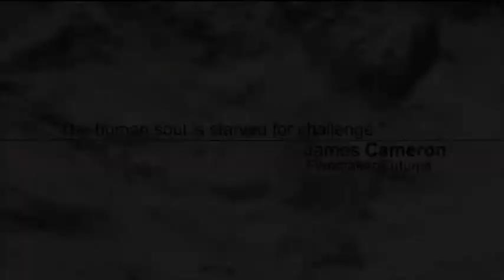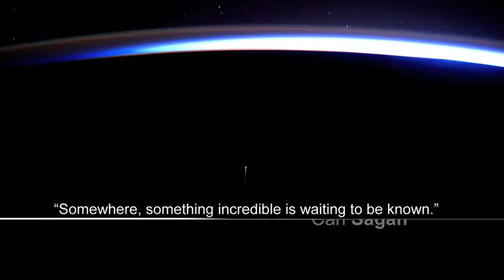Space Launch System: Future Frontier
Featuring NASA Marshallâs Foundations of Influence, Relationships, Success & Teamwork (FIRST) employees and student interns, "Future Frontier" discusses the new Space Launch System (SLS) heavy-lift launch vehicle and its importance to furthering NASA's exploration mission. NASA FIRST is the Agency's leadership program for promising young professionals. (NASA/MSFC)